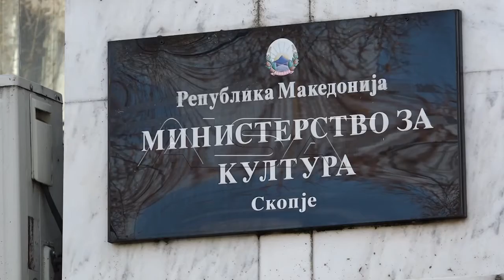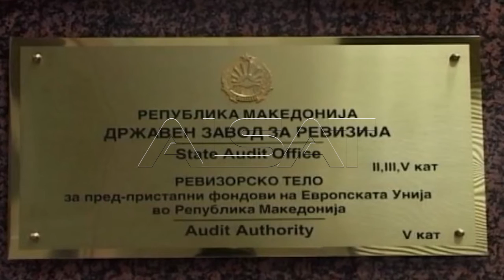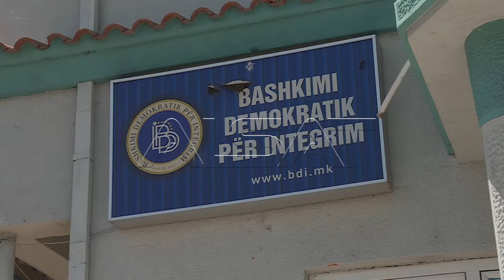Kërkohet revizion për punën e qeverisë së kaluar